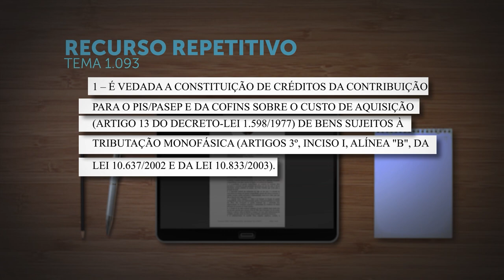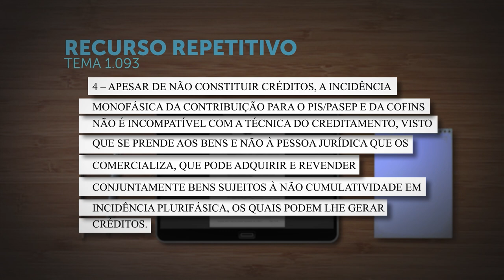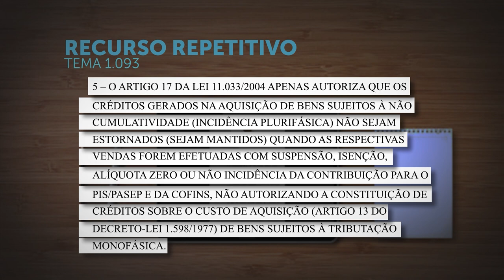Repetitivo veda créditos de PIS/Pasep e Cofins sobre aquisição no regime monofásico e fixa teses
A Primeira Seção do Superior Tribunal de Justiça (STJ), sob o rito dos recursos especiais repetitivos (Tema 1.093), por maioria de votos, fixou cinco teses relativas ao creditamento de PIS/Pasep e Cofins no sistema monofásico e à legislação que disciplina o Regime Tributário para Incentivo à Modernização e à Ampliação da Estrutura Portuária (Reporto).